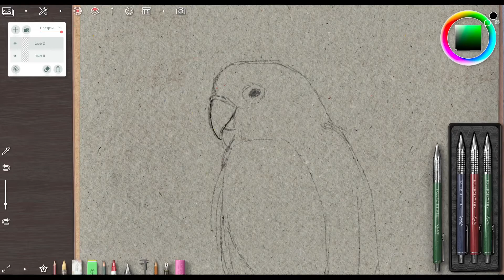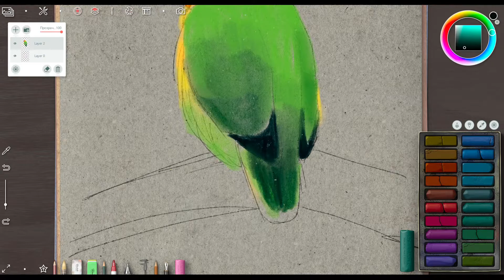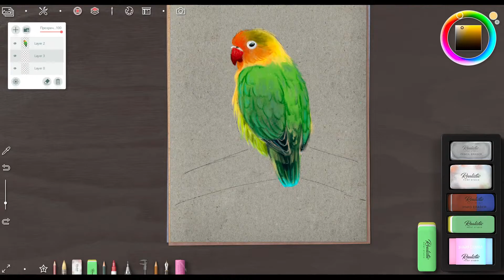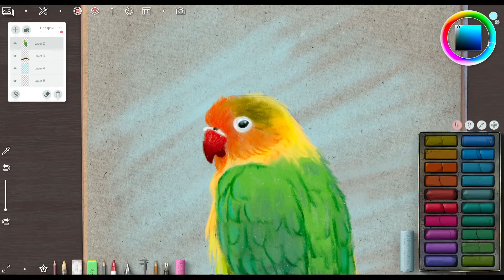Рисую попугая в программе Realistic Paint Studio